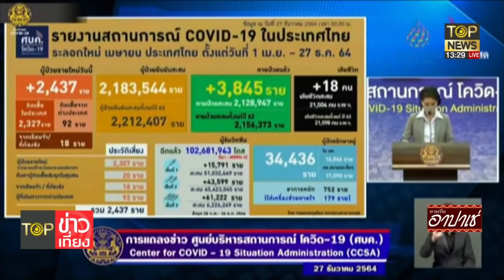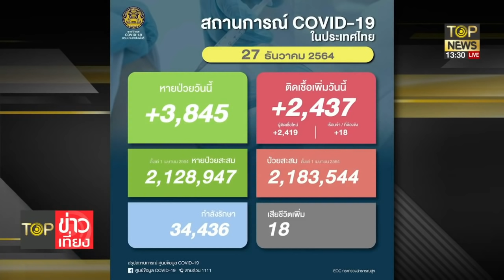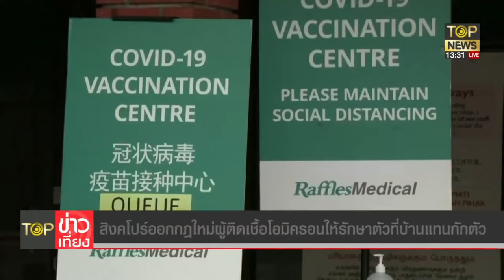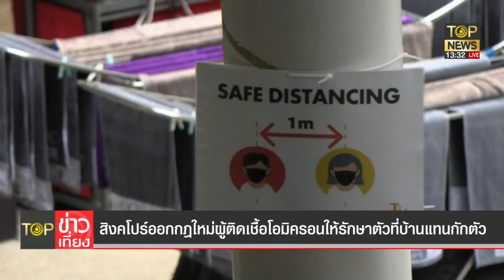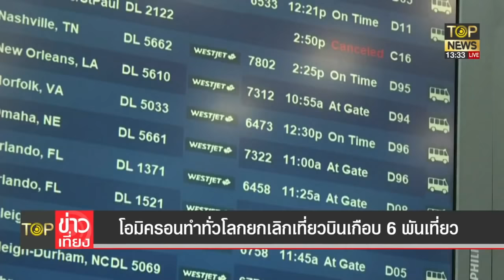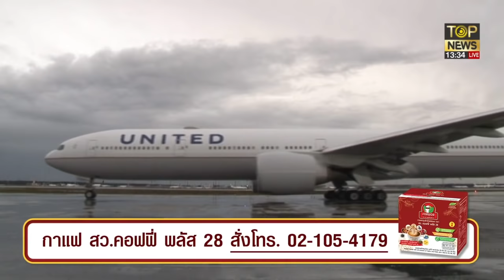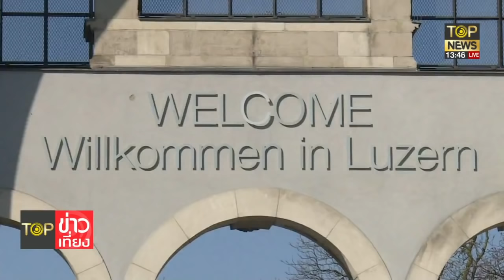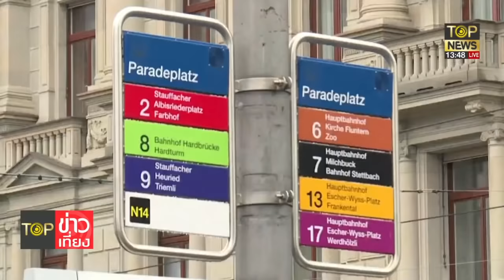ศบค.แจงยอดติด"โอมิครอน"ทะลุ500รายยันอาการไม่รุนแรงส่วนใหญ่ติดจากตปท. | TOP ข่าวเที่ยง | TOP NEWS